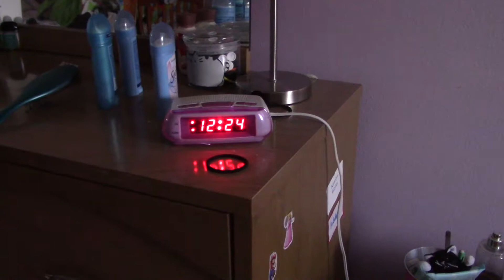Amy, 33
Wordless Portrait - film 180 with Grace Mitchell